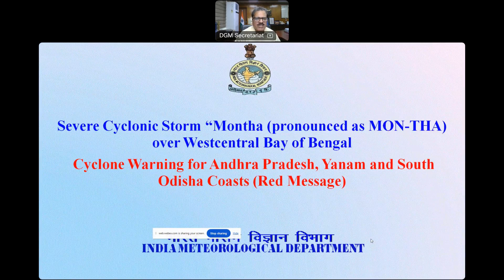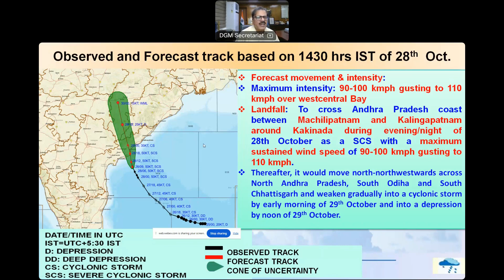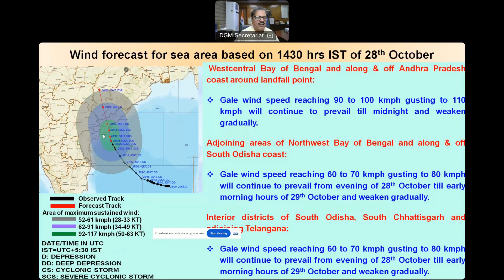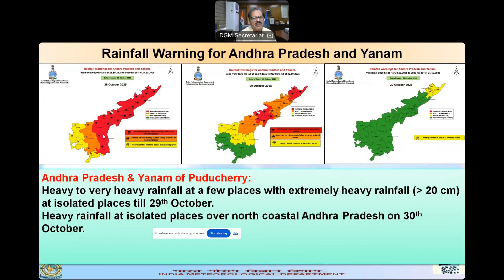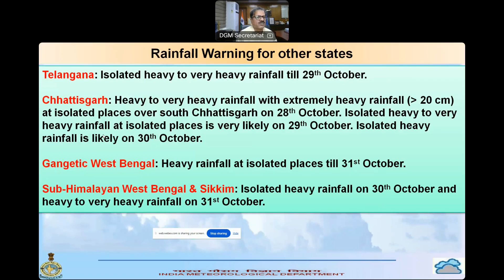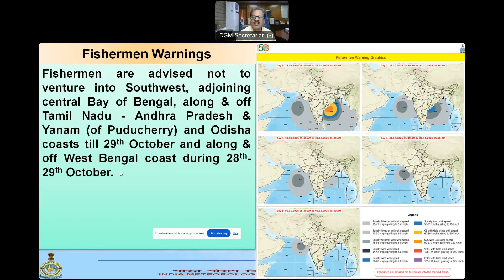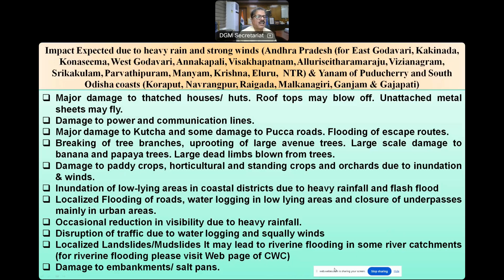Update on Severe Cyclonic Storm MONTHA by Director General of Meteorology Dr. M. Mohapatra